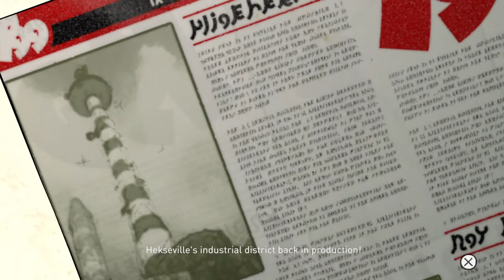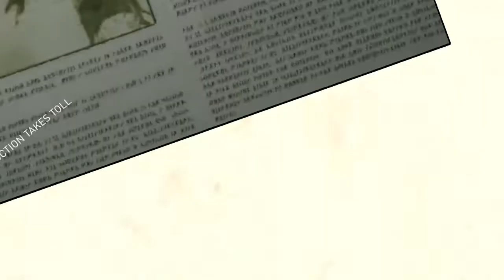Hit Or Miss But Im Really Missing... (Gravity Rush™) Pt.10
As we thought the Nevi were done for the end up finding a way into the real world! They are overwhelming Kat but out of nowhere blast come from a big ship helping taking out the Nevi! Now we have a better chance to take down the big bad Nevi daddy!